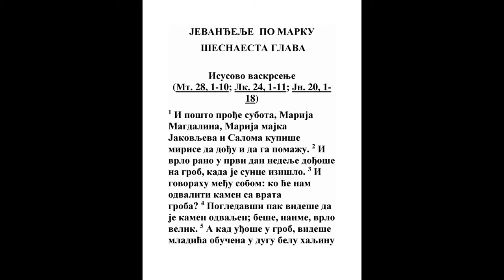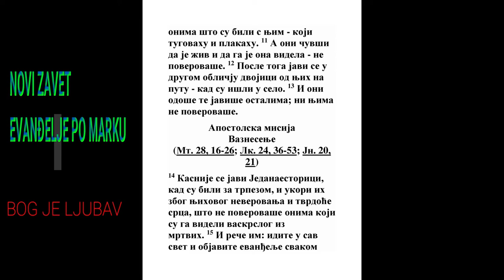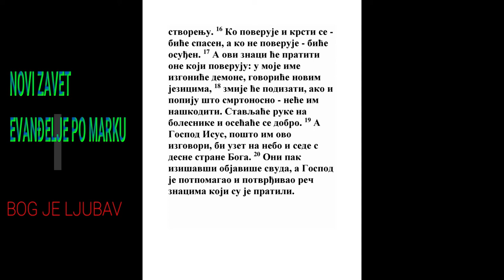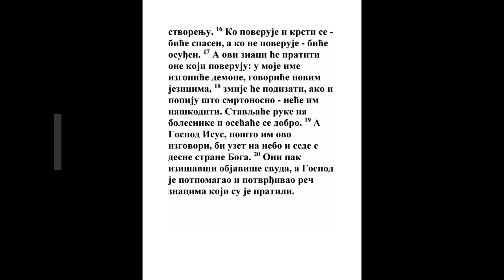EVANĐELJE PO MARKU SESNAESTA GLAVA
Isusovo vaskrsenje
(Mt. 28, 1-10; Lk. 24, 1-11; Jn. 20, 1-18)

1 I pošto prođe subota, Marija Magdalina, Marija majka Jakovljeva i Saloma kupiše mirise da dođu i da ga pomažu. 2 I vrlo rano u prvi dan nedelje dođoše na grob, kada je sunce izišlo. 3 I govorahu među sobom: ko će nam odvaliti kamen sa vrata groba? 4 Pogledavši pak videše da je kamen odvaljen; beše, naime, vrlo velik. 5 A kad uđoše u grob, videše mladića obučena u dugu belu haljinu kako sedi s desne strane i zaprepastiše se. 6 No on im reče: ne plašite se. Tražite raspetoga Isusa Nazarećanina; vaskrsao je, nema ga ovde; evo mesto gde ga položiše. 7 Nego idite, kažite njegovim učenicima i Petru da on ide pred vama u Galileju; onde ćete ga videti, kao što vam reče. 8 I izišavši pobegoše od groba. Jer ih trepet i strah obuzeo; i nikome ništa ne rekoše; jer se bojahu.

Isusova javljanja
(Mt. 28, 9-10; Lk. 24, 13-35; Jn. 20, 11-18)

9 A kada je vaskrsao rano u prvi dan nedelje, javi se prvo Mariji Magdalini, iz koje beše izagnao sedam demona. 10 Ona ode i javi onima što su bili s njim - koji tugovahu i plakahu. 11 A oni čuvši da je živ i da ga je ona videla - ne poverovaše. 12 Posle toga javi se u drugom obličju dvojici od njih na putu - kad su išli u selo. 13 I oni odoše te javiše ostalima; ni njima ne poverovaše.

Apostolska misija
Vaznesenje
(Mt. 28, 16-26; Lk. 24, 36-53; Jn. 20, 21)

14 Kasnije se javi Jedanaestorici, kad su bili za trpezom, i ukori ih zbog njihovog neverovanja i tvrdoće srca, što ne poverovaše onima koji su ga videli vaskrslog iz mrtvih. 15 I reče im: idite u sav svet i objavite evanđelje svakom stvorenju. 16 Ko poveruje i krsti se - biće spasen, a ko ne poveruje - biće osuđen. 17 A ovi znaci će pratiti one koji poveruju: u moje ime izgoniće demone, govoriće novim jezicima, 18 zmije će podizati, ako i popiju što smrtonosno - neće im naškoditi. Stavljaće ruke na bolesnike i osećaće se dobro. 19 A Gospod Isus, pošto im ovo izgovori, bi uzet na nebo i sede s desne strane Boga. 20 Oni pak izišavši objaviše svuda, a Gospod je potpomagao i potvrđivao reč znacima koji su je pratili.